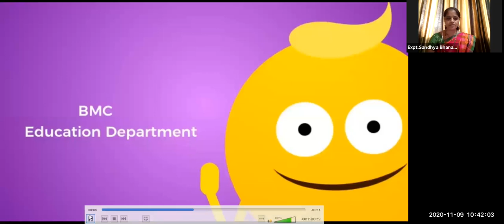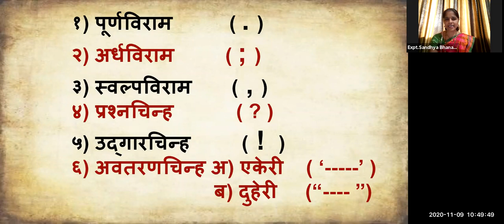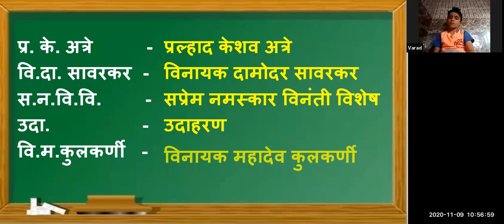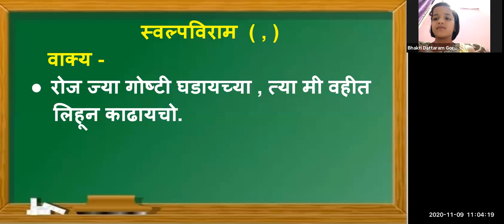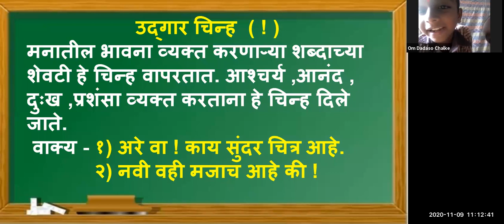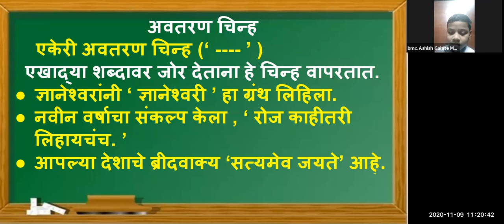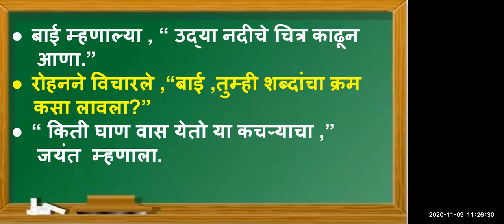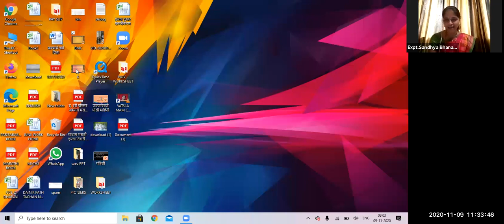Bmc Edu Mar Std 3rd, विषय: मराठी,घटक:विरामचिन्हे ,शिक्षक: संध्या भणगे